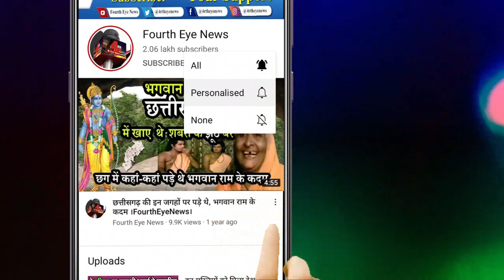बहुत बड़ी खबर: तीन मंत्रियों ने दिया इस्तीफा, 12 नए मंत्री लेंगे शपथ ! ।4thEyeNews।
बहुत बड़ी खबर, तीन मंत्रियों ने दिया इस्तीफा, 12 नए मंत्री लेंगे शपथ !
Three ministers of Gehlot government resigned, 12 new ministers can take oath, paving the way for making ministers from Sachin Pilot camp